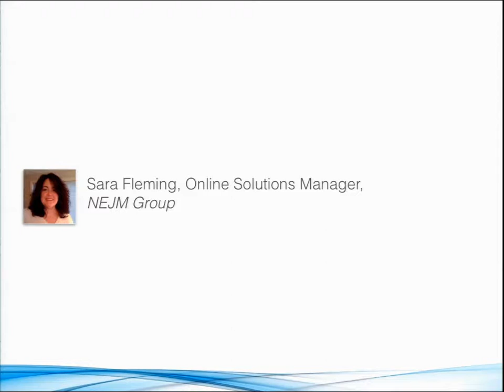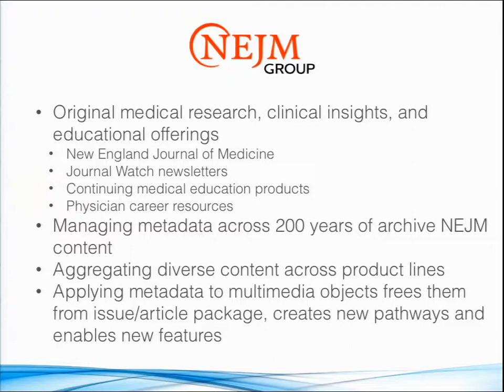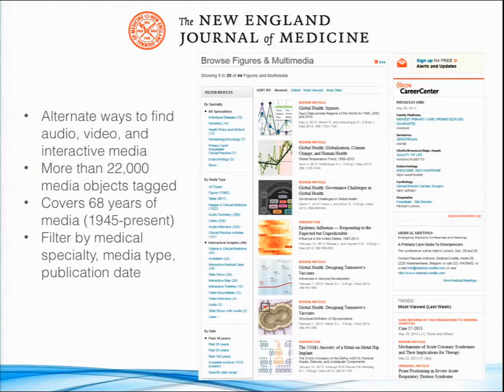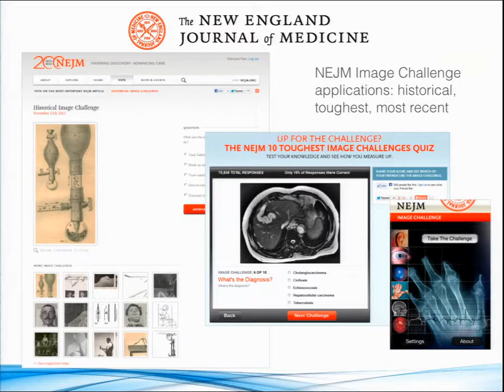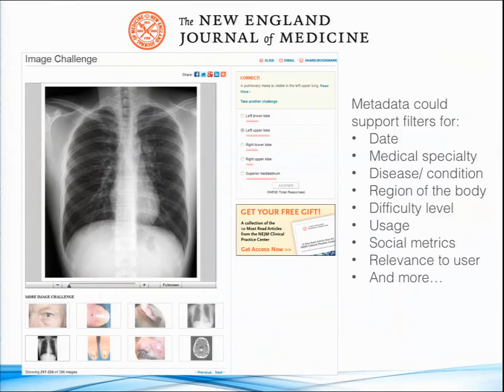066 13 Foot G 1045 Fleming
2013 SSP 35th Annual Meeting Concurrent 1E: Metadata Management: Essential Tips for Publishers
Speaker: Sara Fleming, New England Journal of Medicine